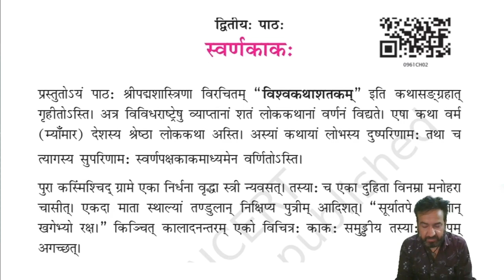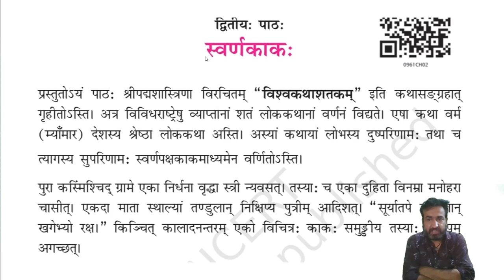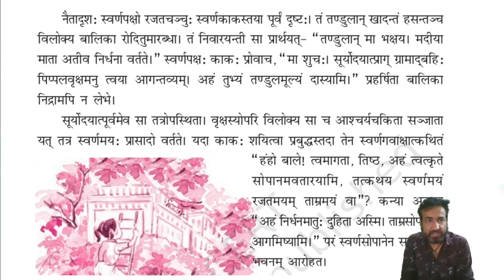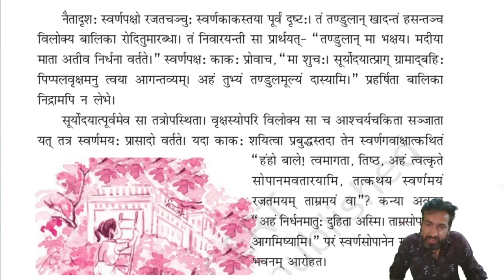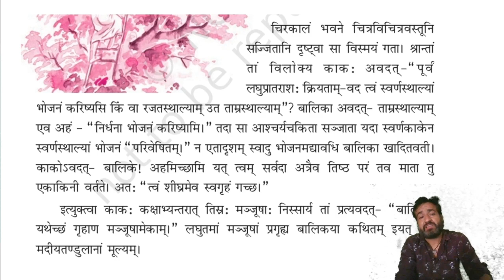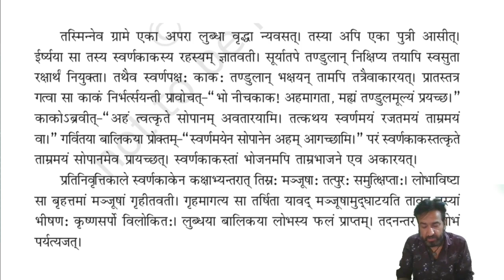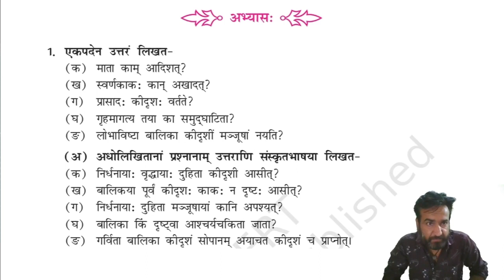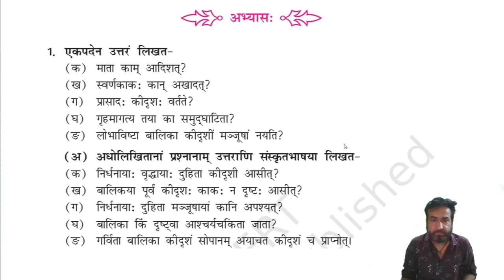संस्कृत - sanskrit 9chapter2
Let's Study Sanskrit